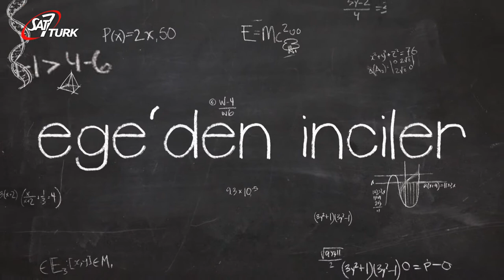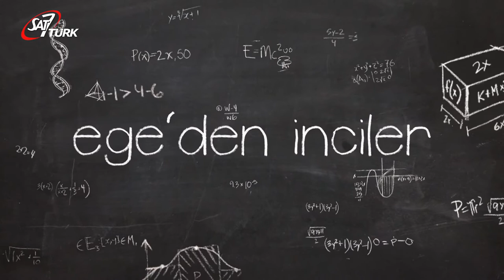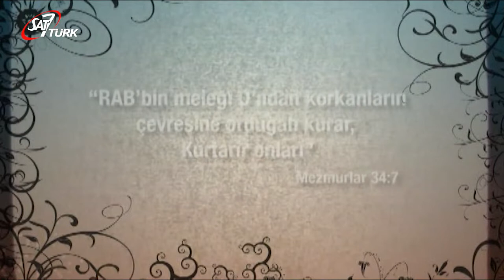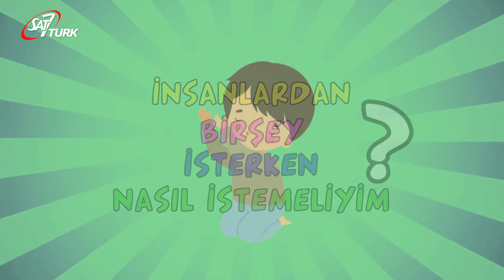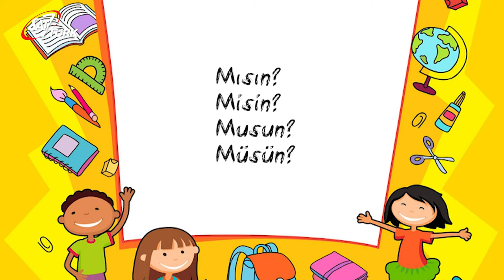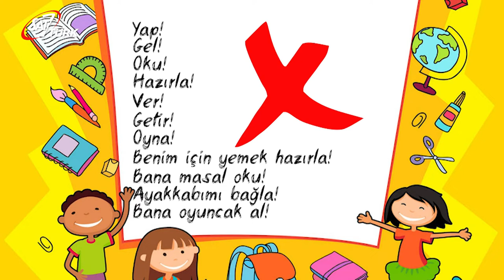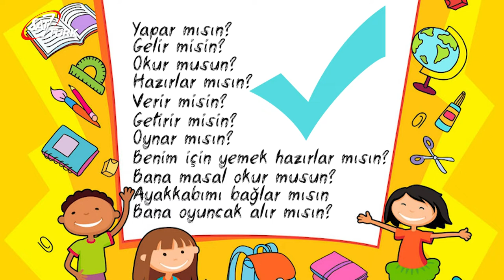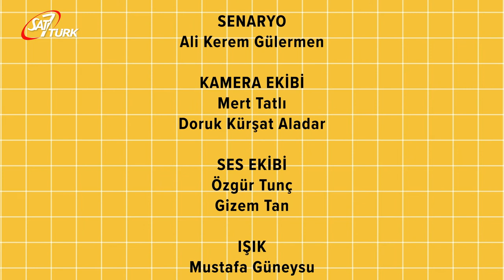SAT-7 TÜRK Çocuk - 08 Mayıs 2020